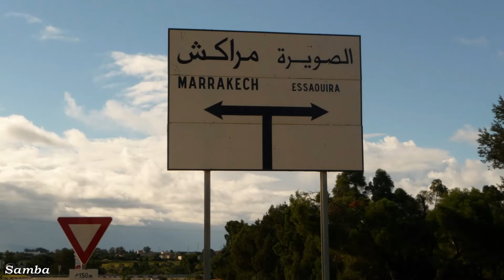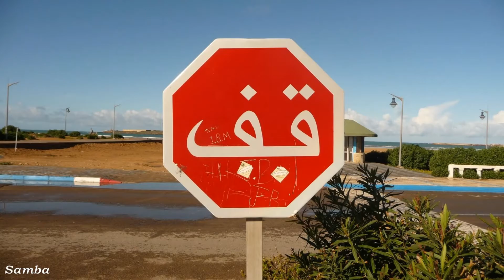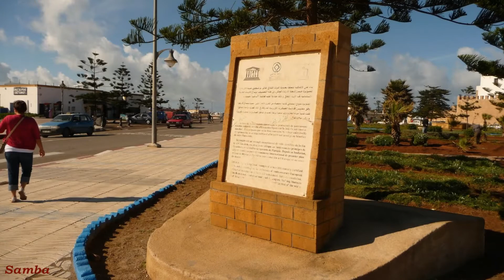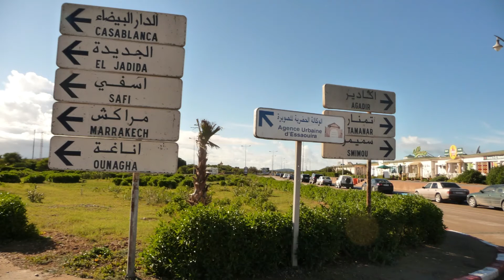Essaouira (Part One) (Photos) الصويرة